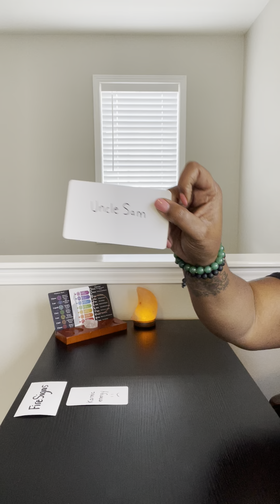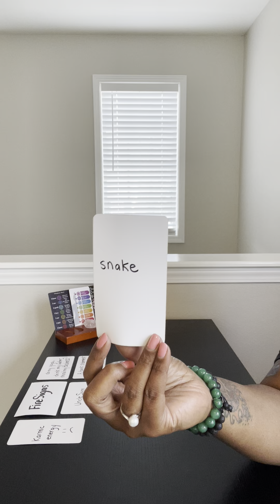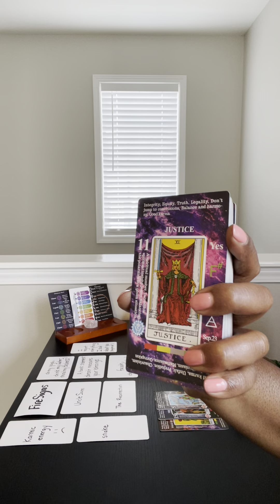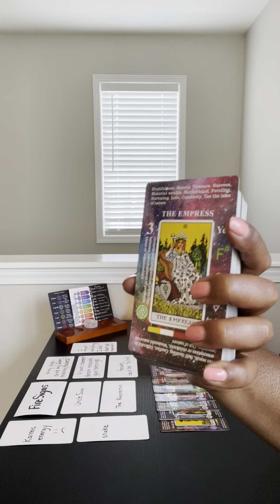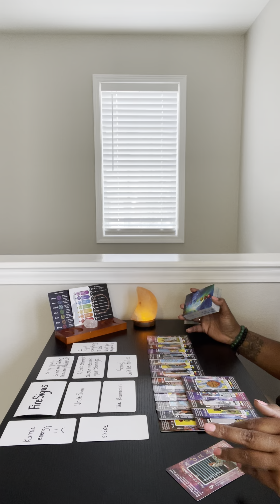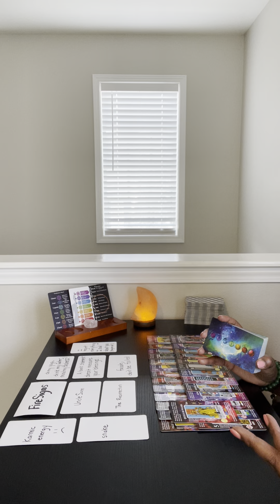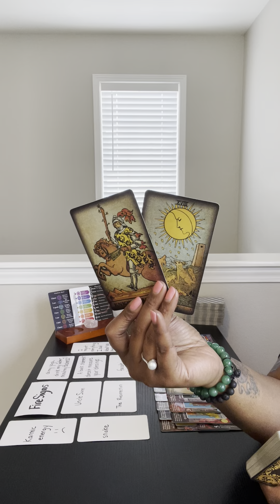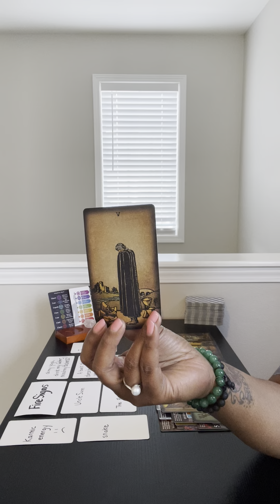Fire Signs: they forgot that they get money illegally when they reported you to Uncle Sam for fraud!